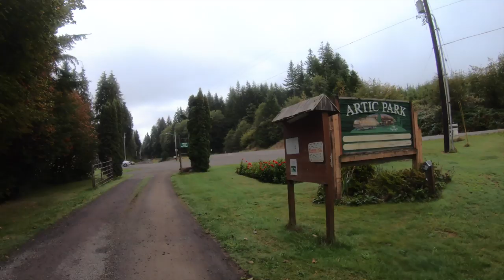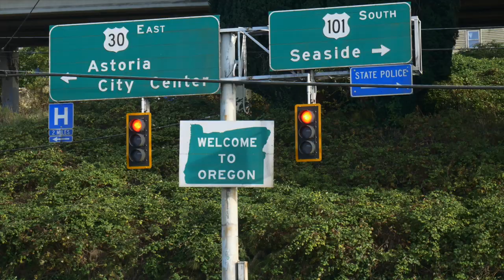Bike Touring Washington State - The Pacific Coast Highway [Ep 74]